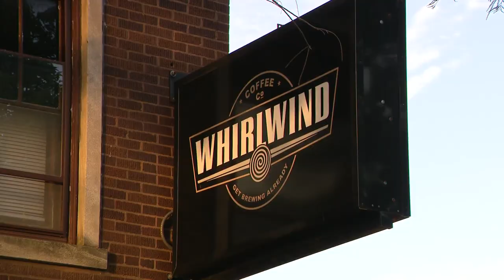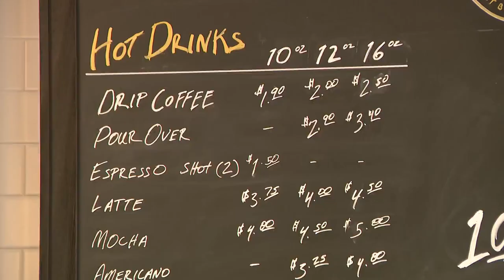Oak Park coffeeshop dedicates business to kindness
An Oak Park coffeeshop owned by a father-daughter duo places kindness above all else, donating all net profits to charity.